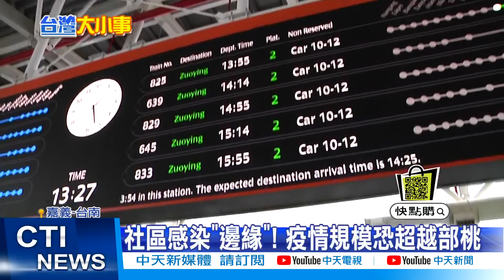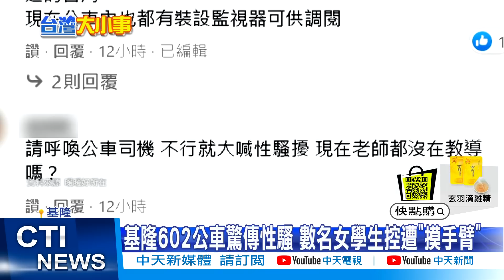【每日必看】入夜燈光一照毛毛的! 違建巨大神像路標拆除 @中天新聞CtiNews 20210505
★中天快點購52開店慶重優惠多回饋！5/2-5/30活動期間滿額再抽主播珍藏物品!

歌名: Sunspots
作者: Jeremy Blake
類型: Dance & Electronic
氣氛: Happy Music